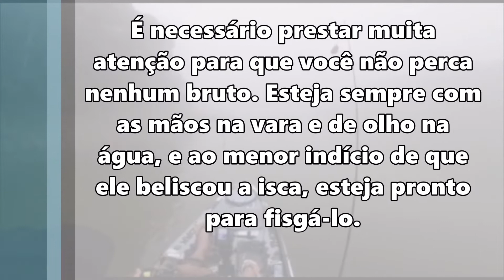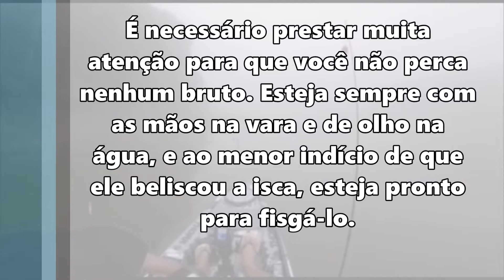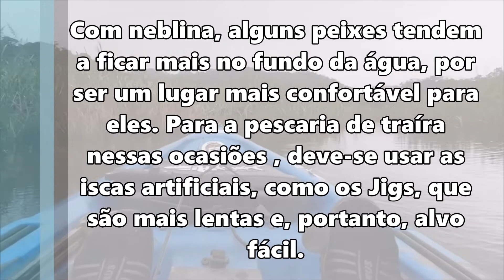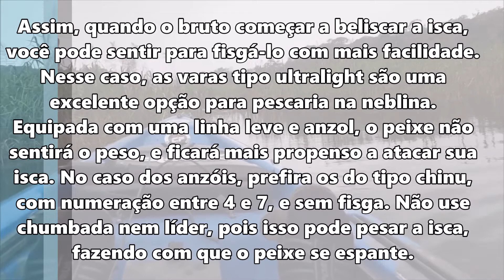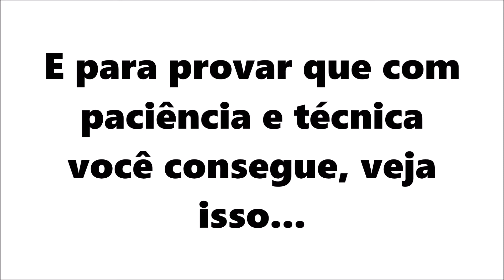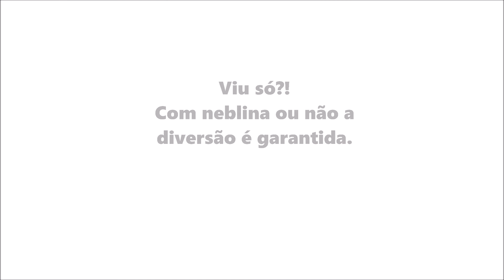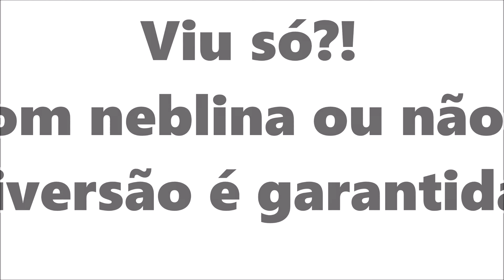COMO PESCAR NA NEBLINA - PESCA DE TRAÍRA NA BILLINGS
Faaala galerinha do Casco Furado. Tudo bem com vocês?
Quem nunca se preparou para uma pescaria e se deparou com aquela neblina ao chegar lá? Chato né?!
Mas nem tudo está perdido... Preparamos diversas dicas que vão te ajudar a não sair dedão nos dias de muita neblina.
Está afim de saber como? Então assista e não se esqueça de deixar aquele like para fortalecer o canal, aproveite pra compartilhar com a geral e se não é um inscrito, não perca mais tempo e INSCREVA-SE!

🐟 QUER FAZER UMA PARCERIA COM A GENTE OU MARCAR AQUELA PESCARIA? 🐟